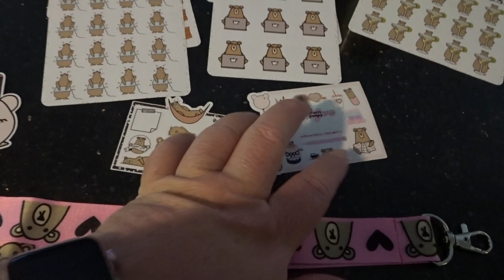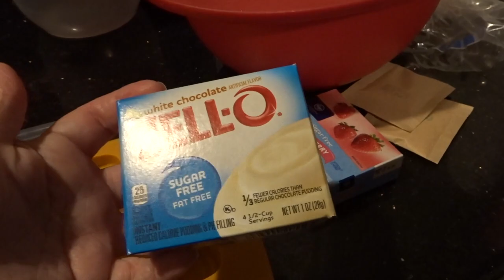I CAN'T BELIEVE I MET HIM!!! | WEEKEND VLOG